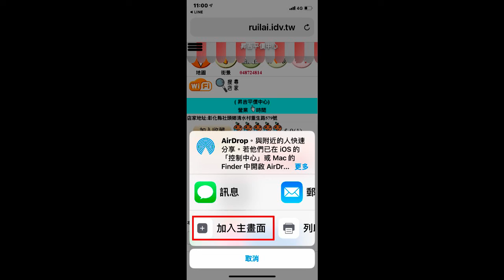iphone網站加到手機桌面當成捷徑